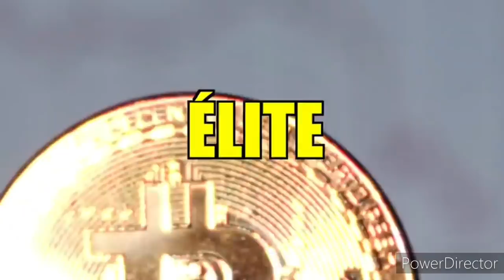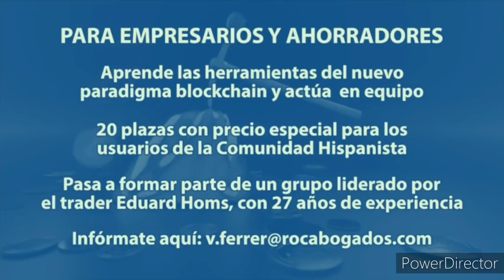Mel Gibson denuncia la infiltración dentro de la Iglesia y critíca a Francisco y su pachamama